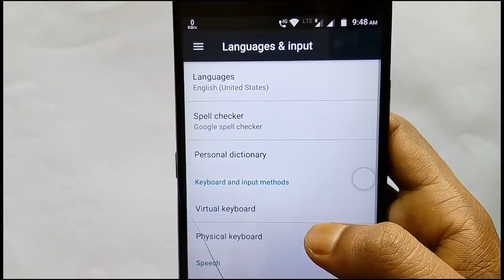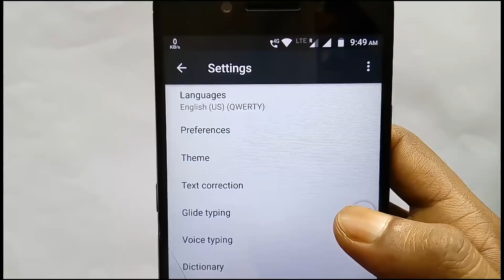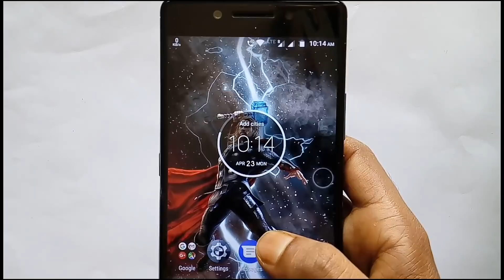এখানে চারবার চাপ দিন|You Don't know About this Android Phone Secret Tricks 2018.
Gboard  Secret Tricks.